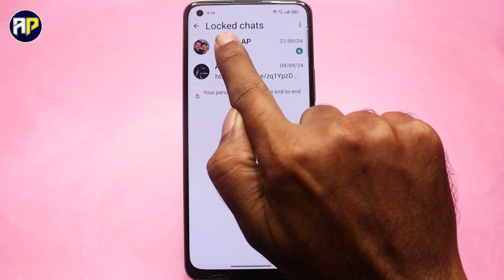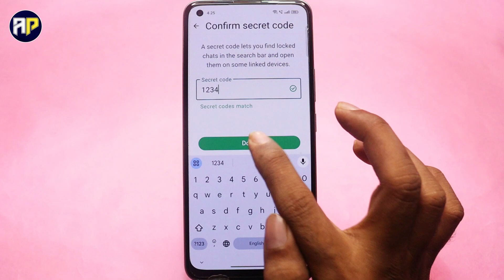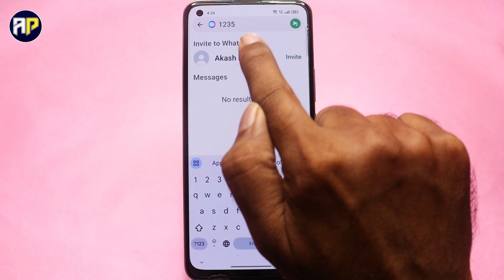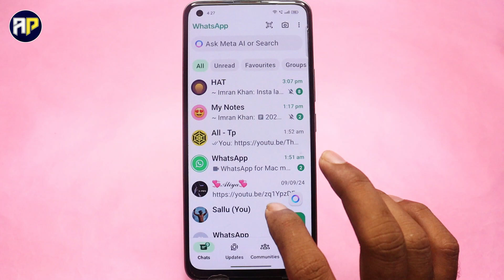whatsapp chat lock hide kaise kare !! WhatsApp me locked chat ko hide kaise kare !! locked chat hide